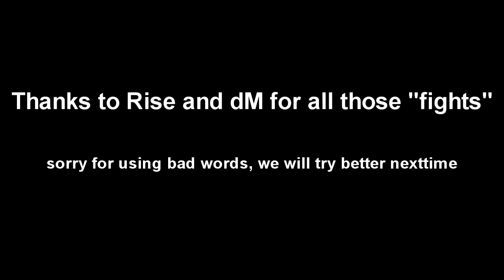the Truth about RoFs - day 5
Fifth day of fights we encountered new enemy